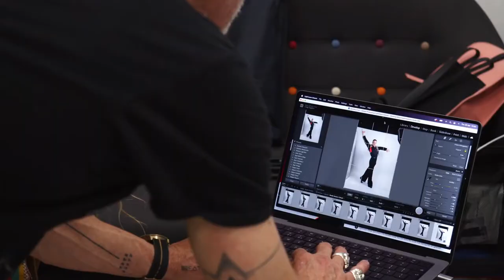Strictly Ballroom UK Photoshoot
Wow, we’re so excited that Maisie Smith will be joining Kevin Clifton on the Strictly Ballroom UK & Ireland tour!
Here’s what we got up to on the photoshoot, and don’t they both look fabulous??